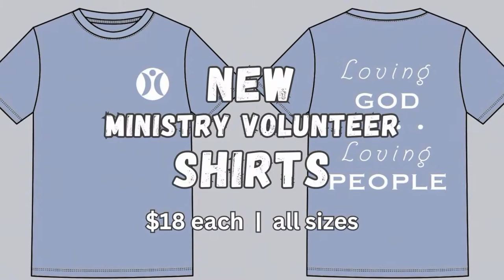Standing Strong in a Shifting World, Pt. 1 (Full Livestream)